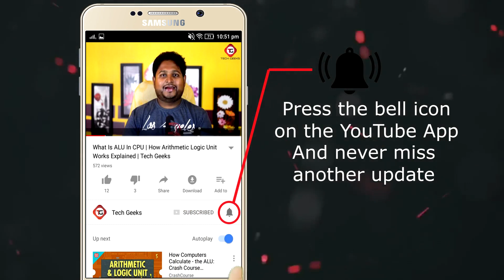Ookla Speed Test App And Website - What Is It And How Does It Work Explained | Tech Geeks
In this video we are going to talk about the OOKLA SPEED TEST, and How Ookla Speed Test app and website make money, how ookla speed test app and website work and tests internet speed. Speed test by Ookla which is also known as SPEEDTEST BY OOKLA, we will know what it is and how the Ookla speed test works. So every time we want to check the internet speed of our ISP we immediately check it on the Ookla app or the Ookla website, the Ookla speed test checks up various aspects of our internet connection and then displays the result. There are basically 4 things that the Ookla checks in any internet connection:
• PING: It sends some data to the server and the server replies, this assures you have a live connection.
• JITTER: this checks the fluctuation in time for various pings done by the Ookla App.
• Download Speed: this checks the download speed of your internet connection.
• Upload Speed: this checks the upload speed of your internet connection.
These four aspects of your internet connection confirm the stability and quality of internet connection that you have. Some of the world’s best internet providers use this matrix to compare their network quality with the competitors, like Airtel and Reliance JIO. So in this video, I have explained everything about the Ookla Speed Test, what is Ookla speed test and how Ookla speed test works. Watch the video for more information.